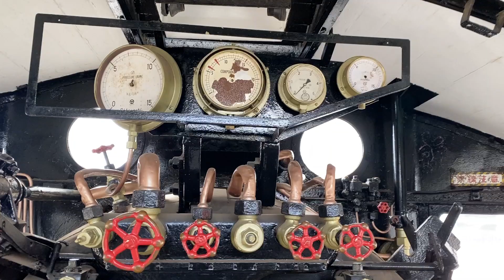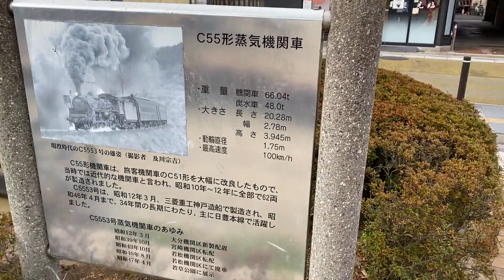C55型蒸気機関車